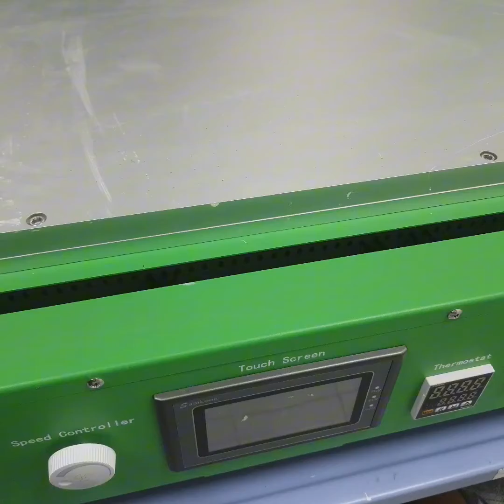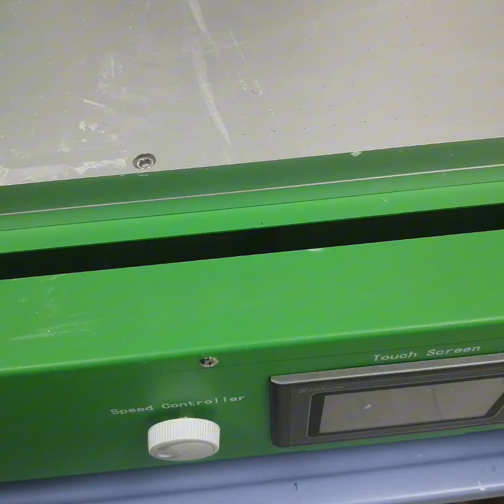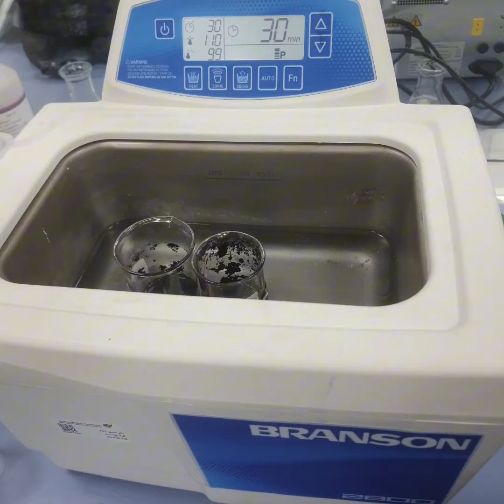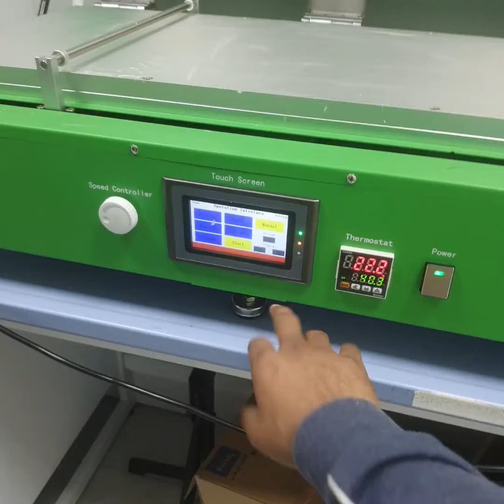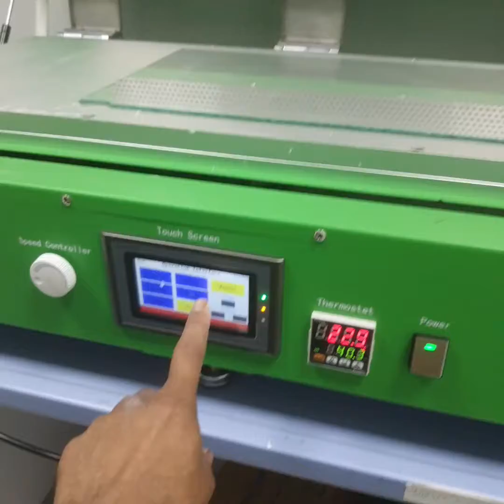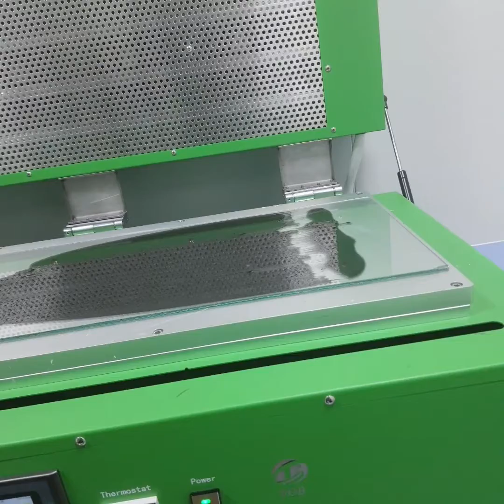Phase inversion or separation for the fabrication of activated carbon based membrane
In this video we will learn how to fabricate membrane via phase inversion method